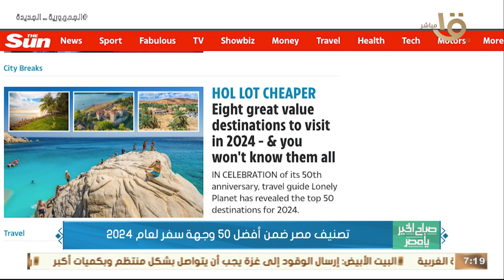صباح الخير يا مصر | تصنيف مصر ضمن أفضل 50 وجهة سفر لعام 2024